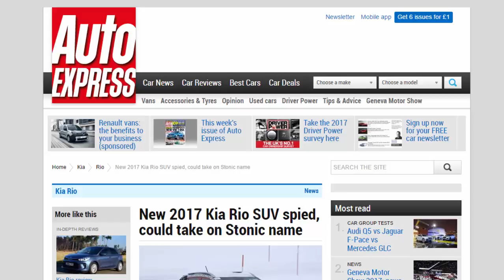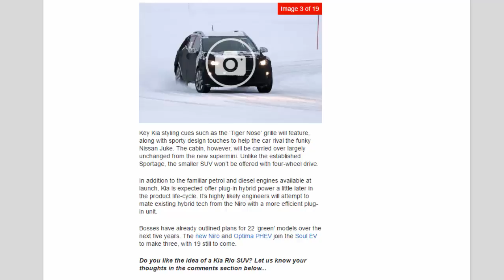Car Review - New 2017 Kia Rio SUV Spied, Could Take On Stonic Name - Read Newspaper Tv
Read newspaper:
Car review - New 2017 Kia Rio SUV spied, could take on Stonic name
Source: autoexpress.co.uk